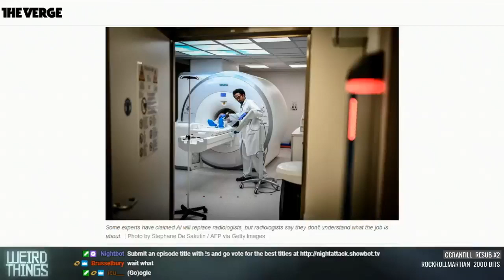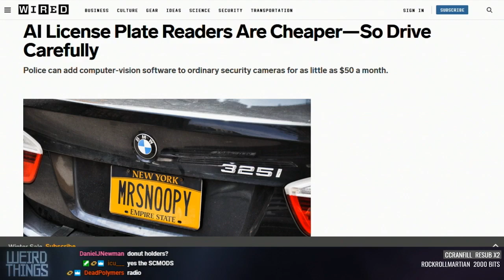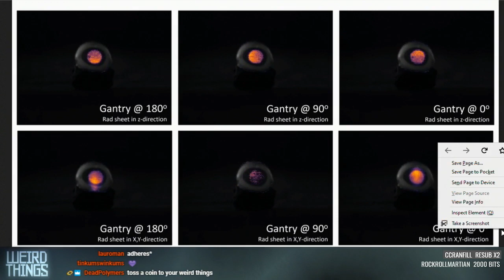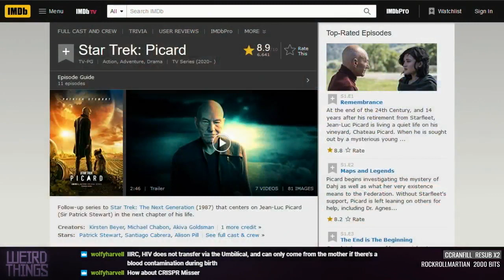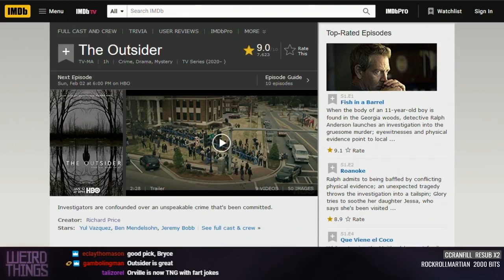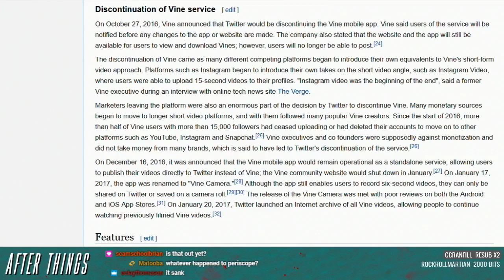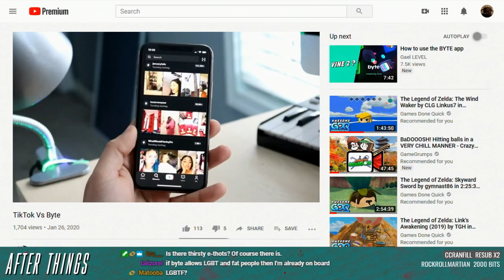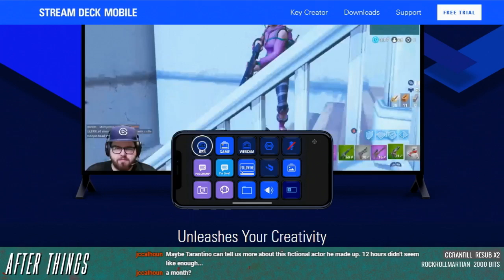Weird Things Ep. 393